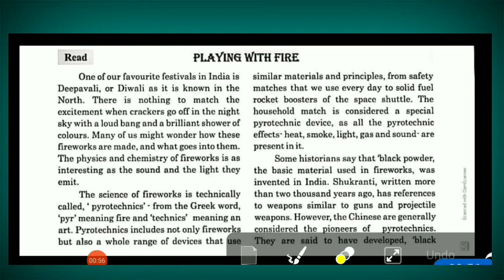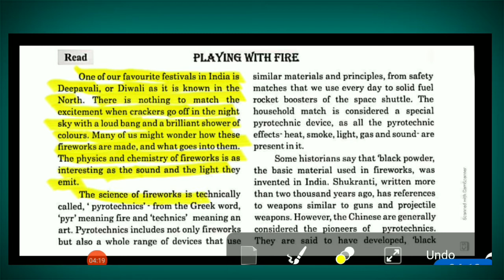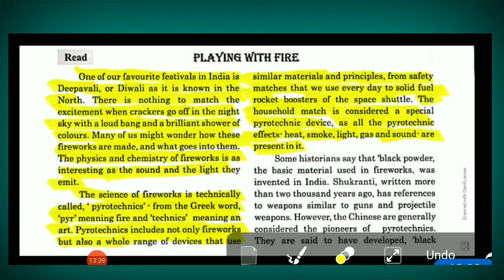std.10 english unit - 5 playing with fire part - 2